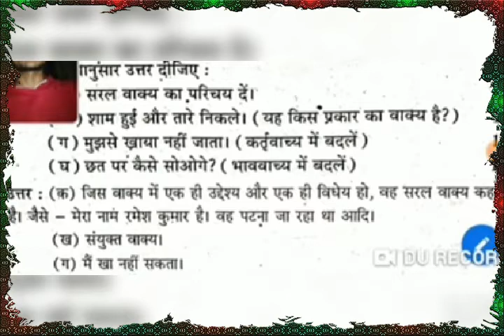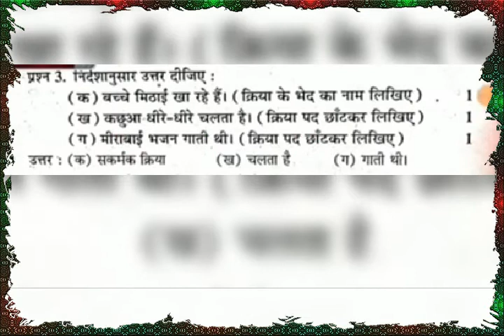वर्ग 10 हिंदी के महत्वपूर्ण अभ्यास सेट संकलन जीतेन्द्र सर द्वारा सनराइज ट्यूशन सेंटर सेक्टर 1b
Class 10 hindi grammar set in hindi.jac board hindi grammar .वर्ग 10 हिंदी के महत्वपूर्ण अभ्यास सेट संकलन जीतेन्द्र सर द्वारा सनराइज ट्यूशन सेंटर सेक्टर 1b.